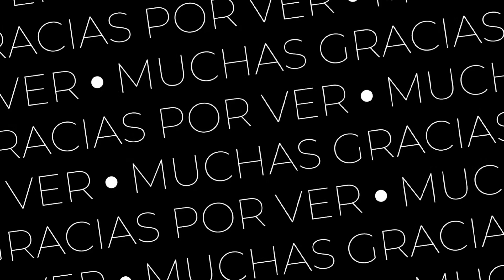Fuimos al Mall de Rocky mount, Buscando tenis para Samuel se nos va de viaje una semana a Florida🤫